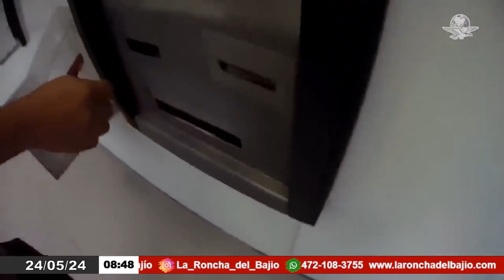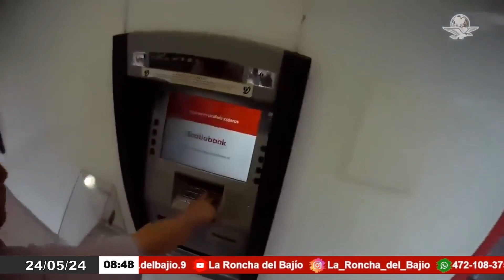Alertan a Cuentahabientes de Silao por Aumento de Robos en Cajeros Automáticos